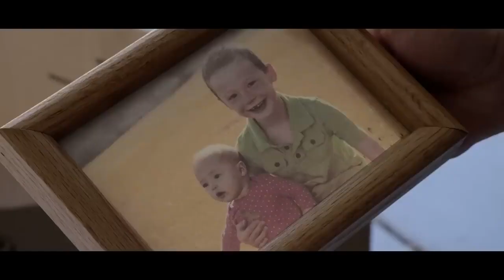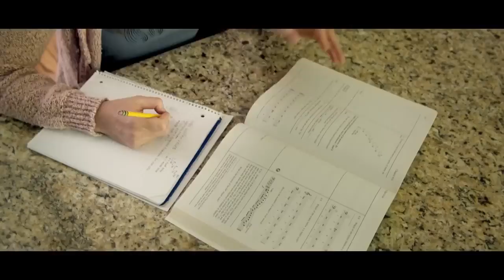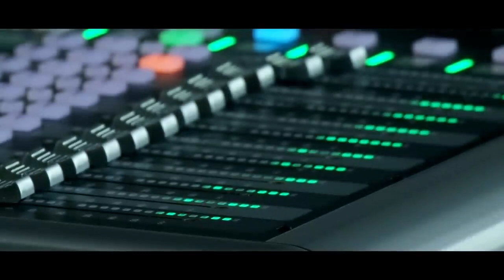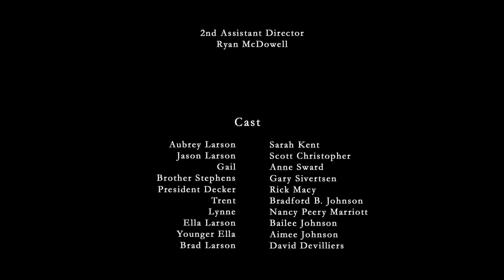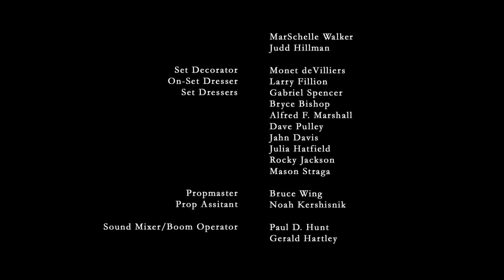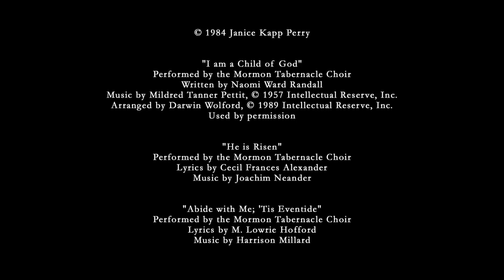Cantando Com Os Anjos | Dublado | Filme Completo | Baseado em Fatos Reais.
"Cantando Com Os Anjos" é um filme de drama e romance dirigido por Brian Brough, lançado em 2016.

O filme apresenta temas como superação, perseverança e o poder da música para unir pessoas.

Um filme emocionante e baseado em fatos reais.